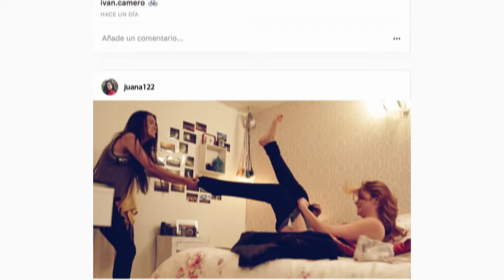La confesión de Daniela | Capítulo 30 | TBT Sin Límites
TBTSinLímites | ¿Qué estarías dispuesto a hacer por una buena amiga? Irene va a arriesgar lo más preciado que tiene por encontrar a Juana, incluso si cae en las oscuras intenciones de Ricardo III.

¿Quieres ver más de TBTSinLímites?
Visita nuestra playlist y no te pierdas ningún capítulo